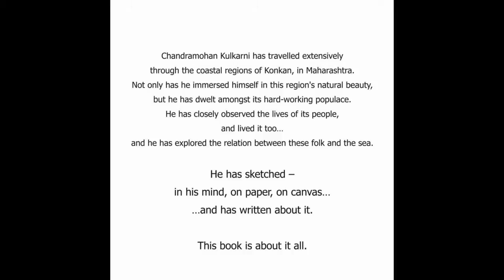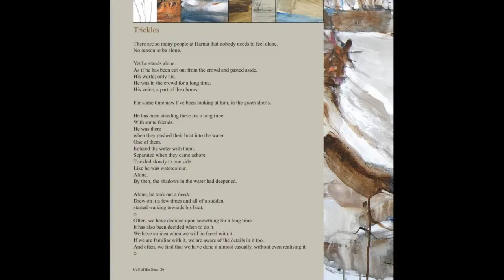Call of the seas 1 1